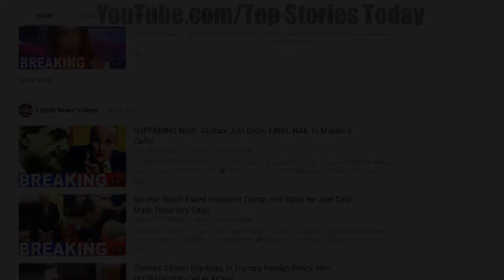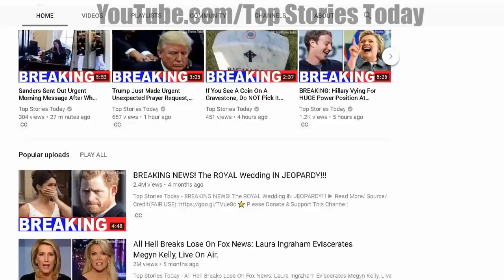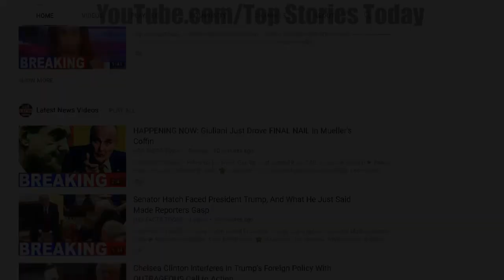A Major Democrat Just Turned On Their Own Party, Helping Trump.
Top Stories Today - A Major Democrat Just Turned On Their Own Party, Helping Trump.

Please visit my another Channel: A Major Democrat Just Turned On Their Own Party, Helping Trump!

A Major Democrat Just Turned On Their Own Party, Helping Trump Democrats are going to have a hard time in their upcoming midterm elections. With the .